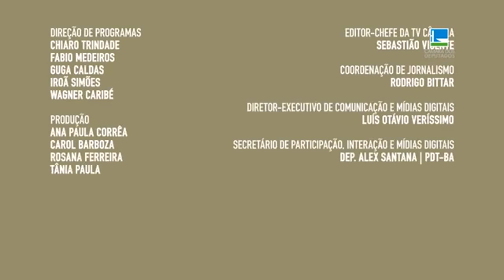Palavra Aberta = Projeto permite aposentadoria de pessoas com neuromielite óptica (TV Câmara)